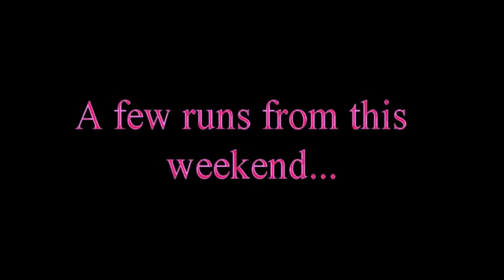Concord - AKC, NC Trial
Fun weekend in Concord! Rice was 5/6, getting QQ # 13 and 14. Dori was 4/6, getting QQ #2. Grace was only 2/6, but only a minor things in the runs she did not get. And of course!!! the little Russell was great, 2/4!! We even won a few classes and lots of other placements :)